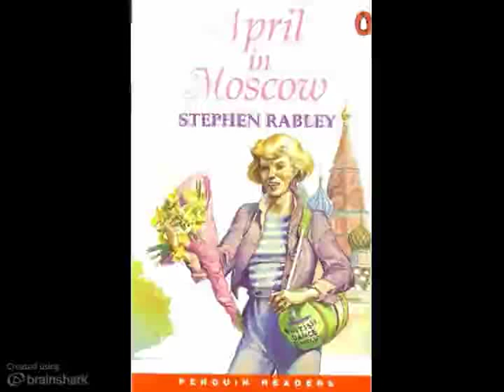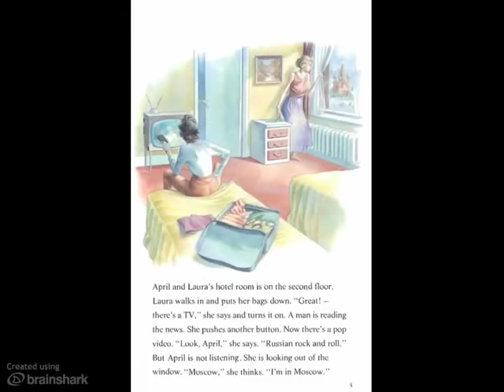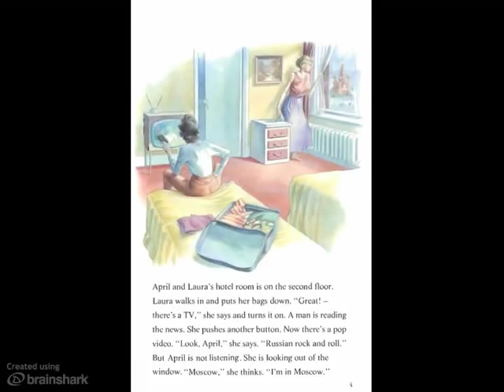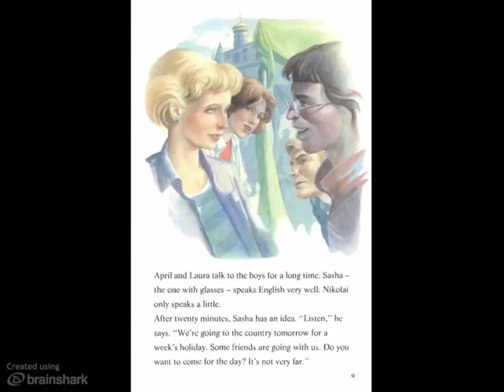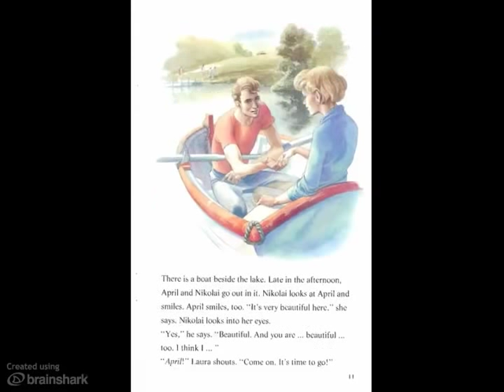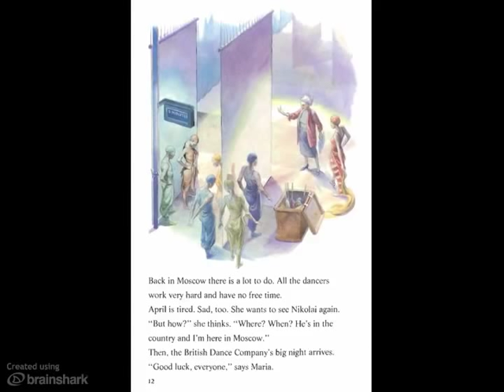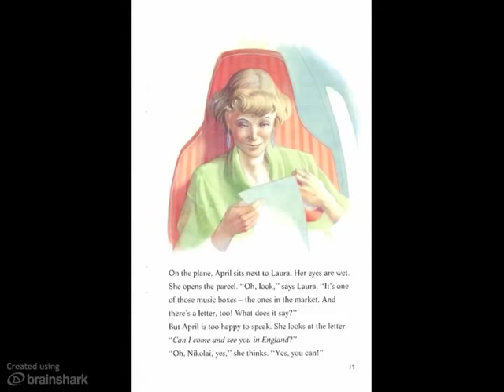April in Moscow